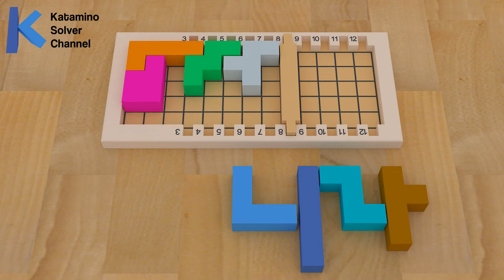Katamino - how to solve Level: The Grand Slam - I8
Here is the solution of Katamino Puzzle The Grand Slam and the Level Named I8

Here are some solution of other Levels on this channel

If you like this video, Please feel free to Comment and give it a like, and mention your friends, or share it into social media so your friends know about it, That will help me a lot

Thanks!